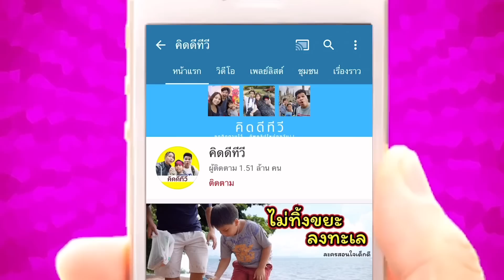พี่ดีเจสร้างบ้านจากกองทรายให้ไดโนเสาร์ของน้องเจเค อาณาจักรของเล่น | คิดดีทีวี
วันนี้พี่ดีเจกับน้องเจเคได้ไปเที่ยวทะเลกับพ่อแม่ โดยพี่ดีเจเอารถบรรทุกไป ส่วนน้องเจเคได้เอาไดโนเสาร์ของเล่นของตัวเองไปด้วย เมื่อไปถึงทะเล พี่ดีเจก็อาสาสร้างบ้านจากกองทรายให้ไดโนเสาร์ของน้องเจเคด้วย เป็นอย่างไรไปชมกันครับ